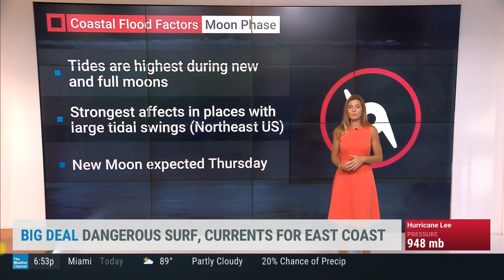Jen Carfagno 9 12 23